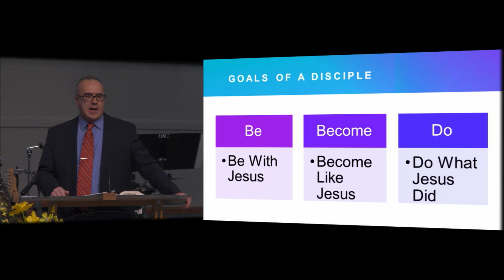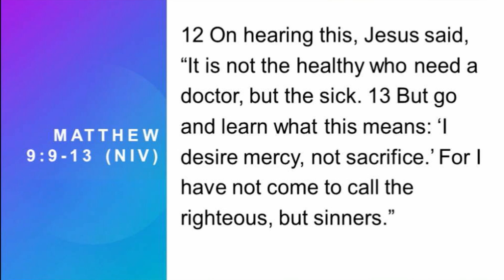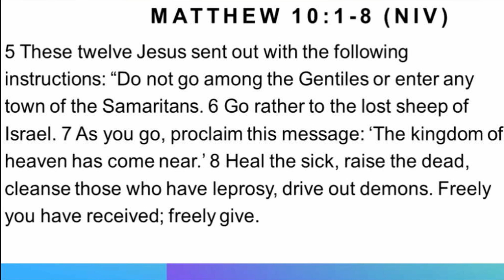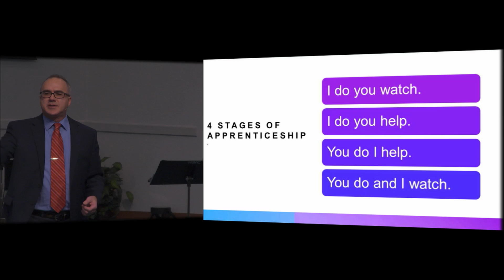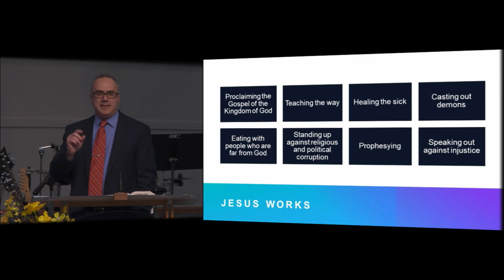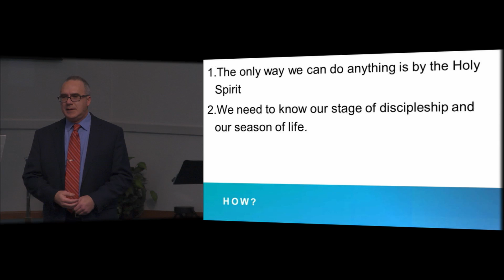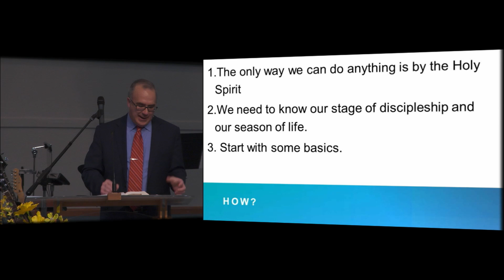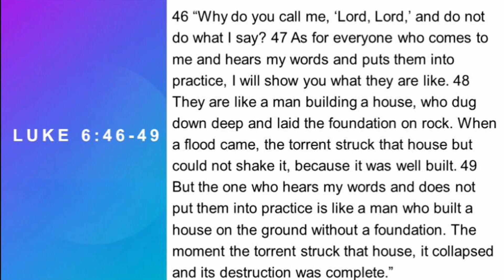Practicing the Way of Jesus: Doing the Things Jesus Did || Sunday Message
Pastor Andy Heer delivers the message as part of the Sunday Morning Service for the 30th of January, 2022 at the Hernando Church of the Nazarene.